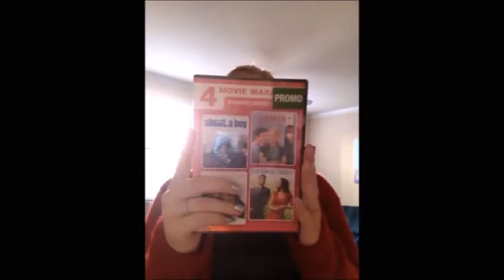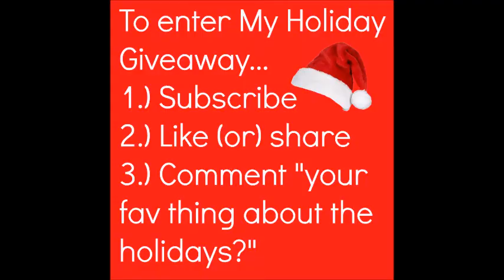Holiday Giveaway 2014 (CLOSED)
Hey guys I'm doing my Holiday giveaway starting today and ending on dec 20th, 2014. Please remember this is USA shipping only.

2) Like or share
3) Comment your fav thing about the Holidays :)